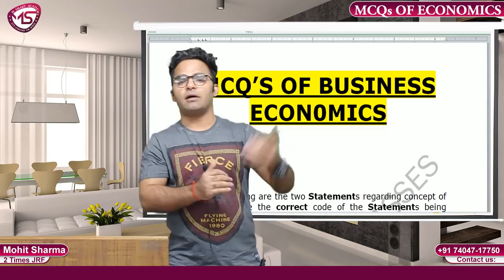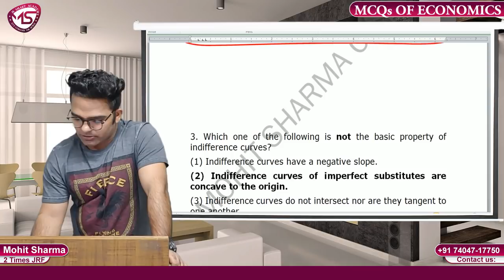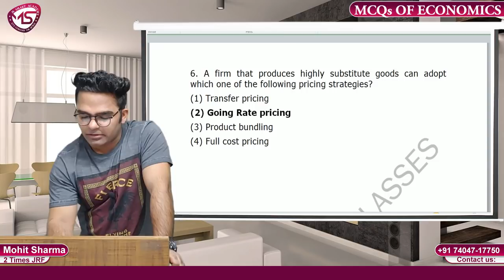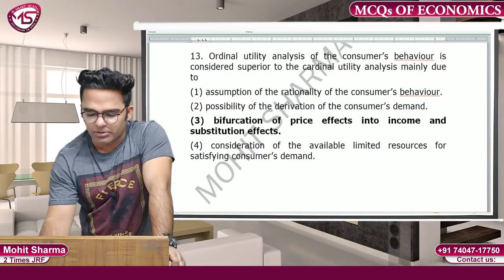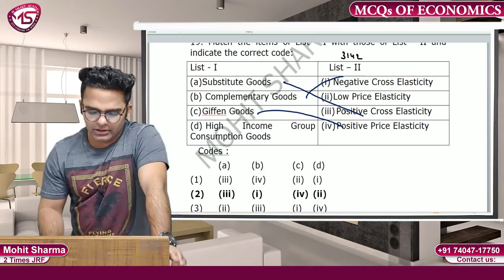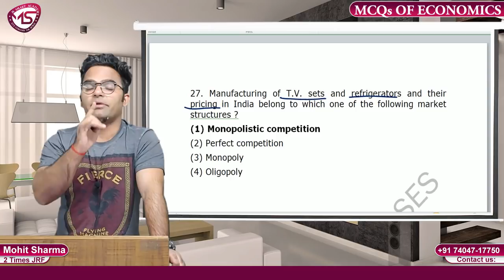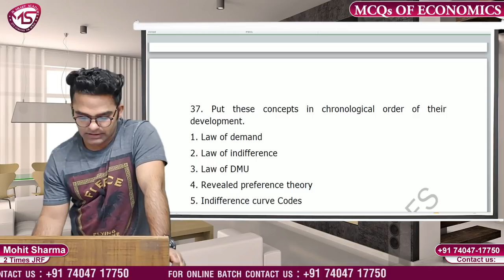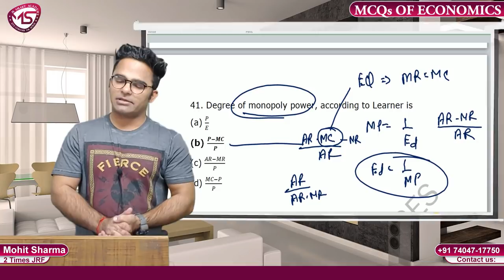EXPECTED MCQ’S – ECONOMICS (UNIT-3) ||UGC NET COMMERCE || JRF DEC 2019||MUST WATCH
HELLO GUYS ,
WE ARE HERE WITH A NEW LECTURE ON:- EXPECTED MCQ’S – ECONOMICS (UNIT-3) WHICH IS RELEVANT FOR UGC/NTA- NET DEC 2019 & ONWARDS.